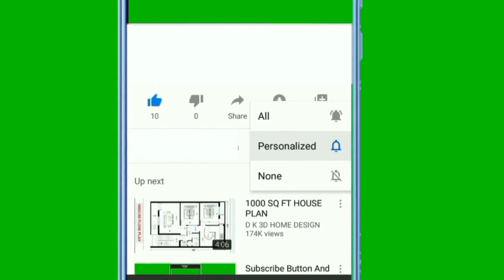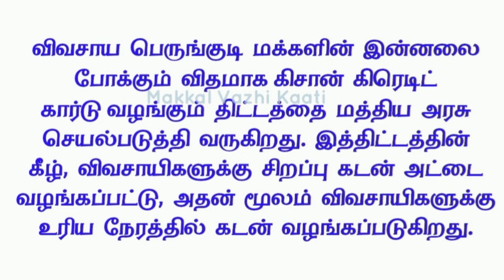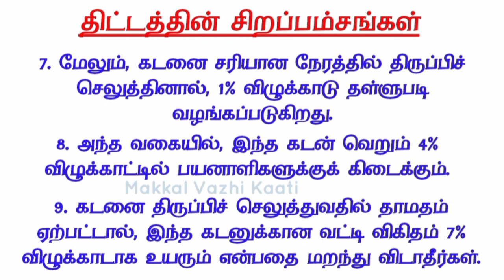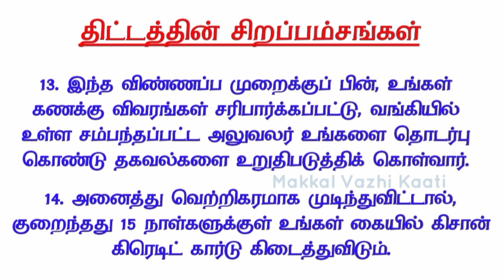வெறும் 33 பைசா வட்டியில் 3 லட்சம் கடன் | கிசான் கடன் அட்டை திட்டம் | Kisan Credit Card Scheme